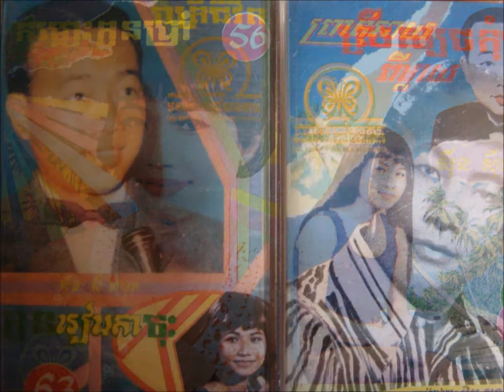PAN RON - Ther Komlos Eay